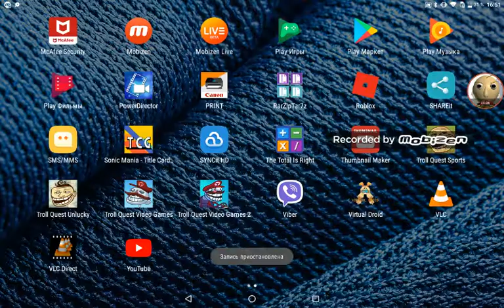Sonic mania title card generator | this game is awesome!!!!!